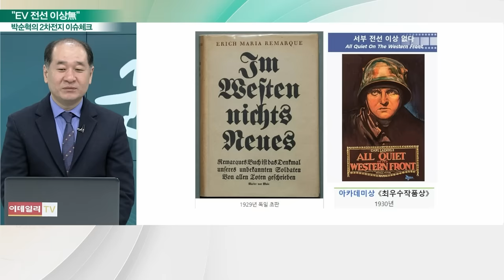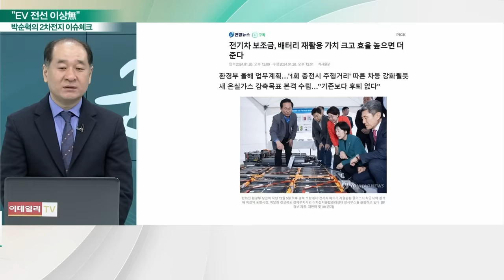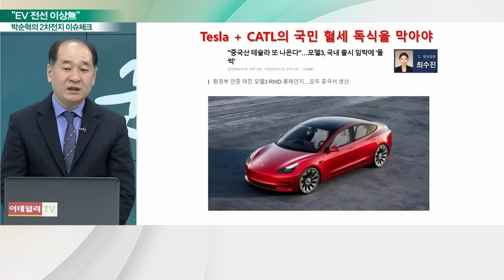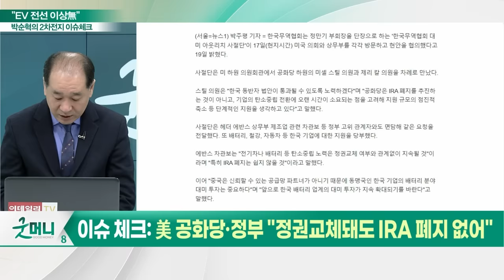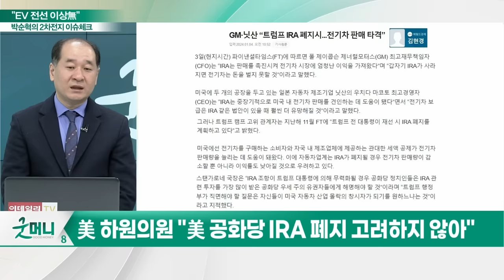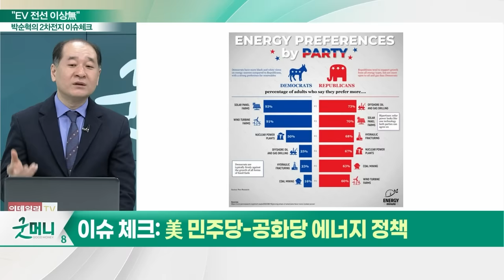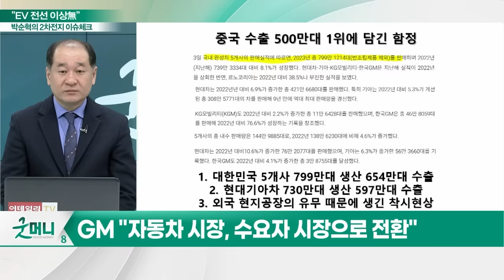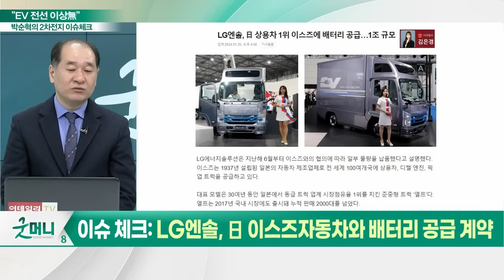"EV 전선 이상無"_박순혁의 2차전지 이슈 체크 (20240202)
이슈 체크① 고성능 전기차에 보조금 더 준다
이슈 체크② 모델3 RWD·롱레인지, 국내 출시 임박
이슈 체크③ 무공해차 충전인프라 구축 예산 증액
이슈 체크④ 美 공화당·정부 "정권교체돼도 IRA 폐지 없어"
이슈 체크⑤ "트럼프 당선되면 어쩌나"... 전기차 업계는?
이슈 체크⑥ 美 민주당-공화당 에너지 정책
이슈 체크⑦ GM "전기차 생산 늘리고 손실 감소"
이슈 체크⑧ 중국 수출 500만대 '1위'에 담긴 함정
이슈 체크⑨ 삼성SDI "전기차 둔화 일시적... 하반기 회복"
이슈 체크⑩ LG엔솔, 日 이스즈자동차와 배터리 공급 계약